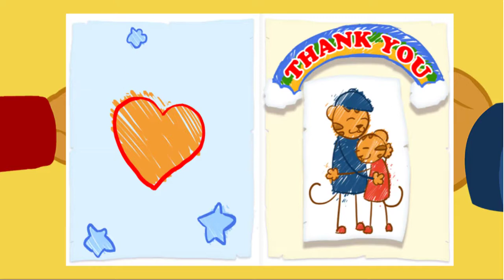Daniel Tigre en Español - Compartir con tu Hermana #2